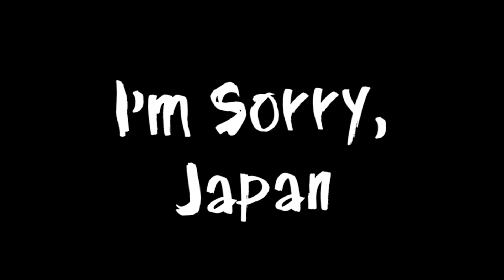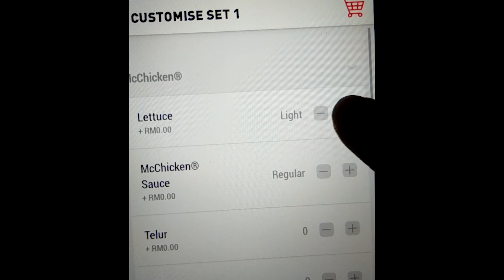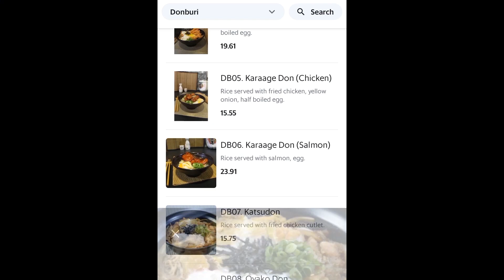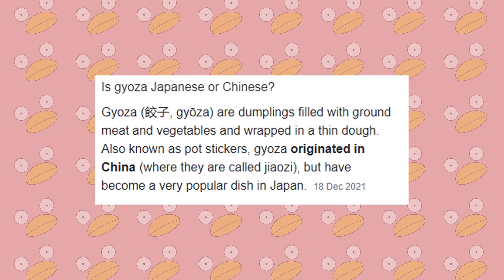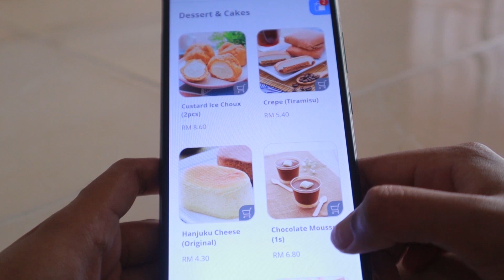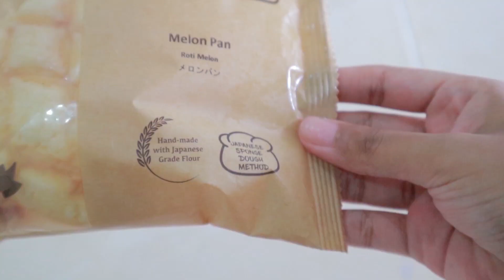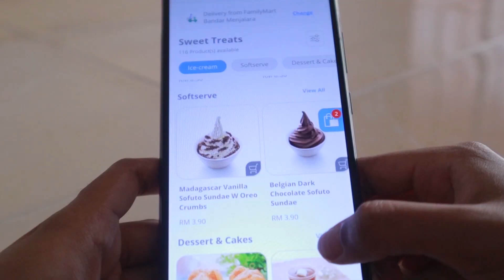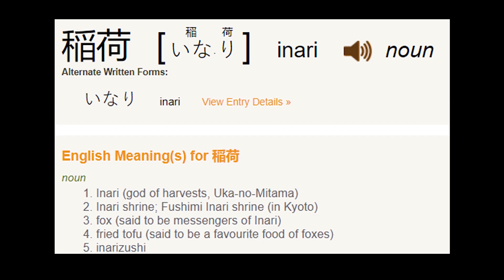Offending an entire nation (2D)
I tried 😭😭

Food:
1. Katsudon
2. Chicken Gyoza
3. Sofuto Serve (family mart)
4. Watermelon Frappe (family mart)
5. Tuna-Mayo Onigiri (family mart)
6. Melon Pan (family mart)
7. Cheese Pudding (family mart)
8. Cream Puff (family mart)
9. Yakiniku Ebi Fry Bento
10. Sushi

Intro:
Neorock 78 "Speed King" by Kouichi Morita (Maoudamashii)